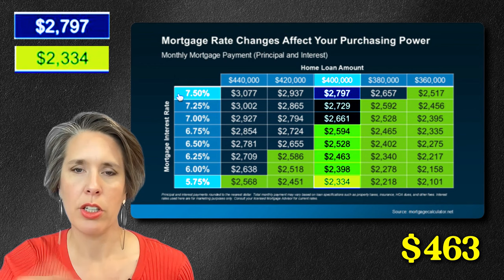How Mortgage Rates Affect Your Buying Power in Seattle, WA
Wondering how mortgage rates impact your homebuying power in Seattle? 🏡📉 In this video, we break down how changing interest rates can affect what you can afford when buying a home in the Seattle area. Whether rates are rising or falling, understanding this crucial factor can make all the difference in your homebuying journey.

🎯 In this video, you’ll learn:

How even small changes in mortgage rates can impact your monthly payment.
What mortgage rates mean for your overall buying power in Seattle’s competitive market.
Strategies to navigate rate changes and still make the most of your budget.
Key insights into how Seattle’s unique real estate market reacts to rate fluctuations.
For more detailed information, check out this blog post: How Mortgage Rate Changes Impact Your Homebuying Power

💬 Questions about buying in Seattle or need guidance on financing?